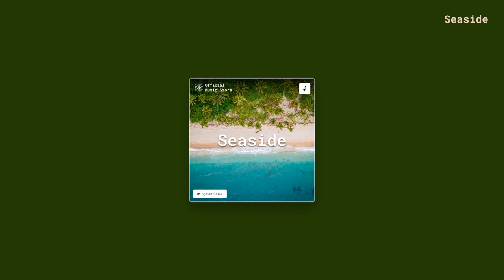Seaside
*Title* Seaside